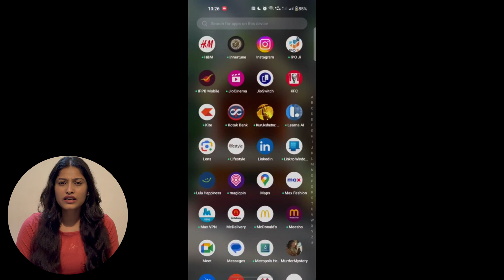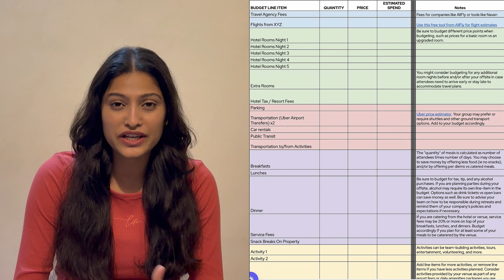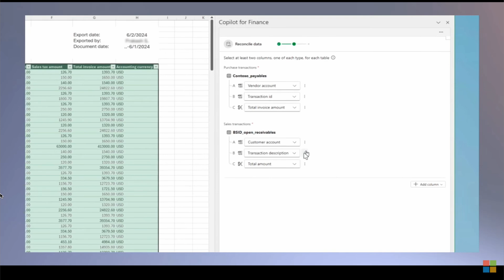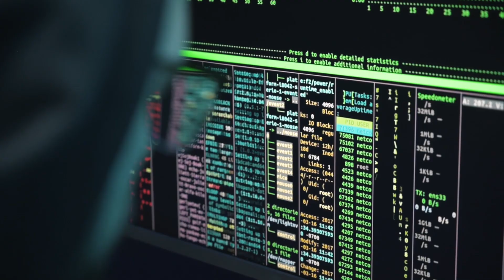Microsoft CEO's Shocking Prediction: 'AI Agents Will Replace ALL Software' 🚨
Microsoft CEO Satya Nadella's recent statements about AI agents are sending shockwaves through the tech industry. In this deep dive, we explore how AI agents could replace traditional software and what this transformation means for the future of technology.

🔥 Key Points Covered:
• The current state of app usage and inefficiency
• How AI agents are transforming software interaction
• The three-layer breakdown of traditional software
• Real-world implications for different industries
• Challenges and concerns with this transition

🎯 What You'll Learn:
• Why current app-based systems are becoming obsolete
• How AI agents will transform user interactions
• Impact on businesses, developers, and users
• Key challenges and opportunities ahead
• Steps to prepare for this transformation